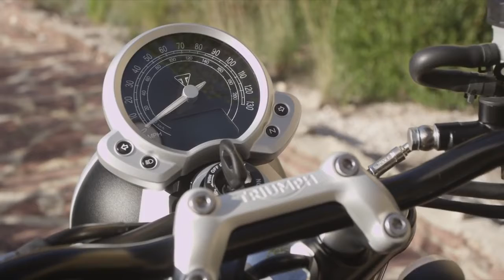The New Triumph 2016 Street Twin - Details